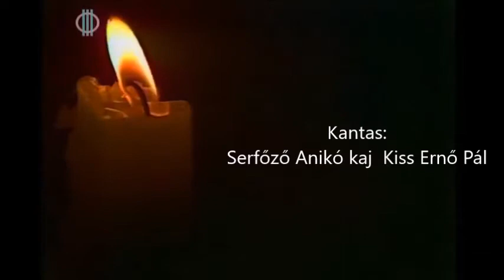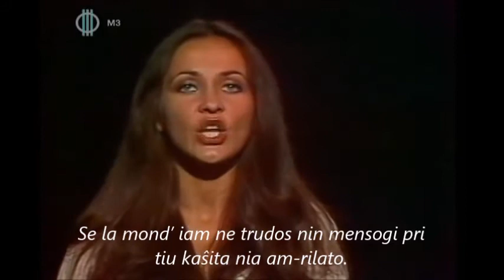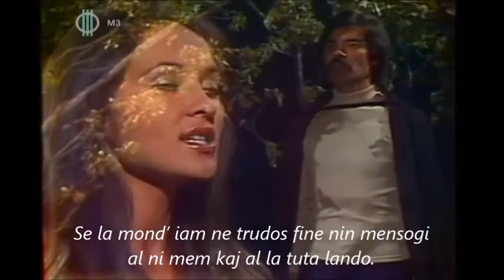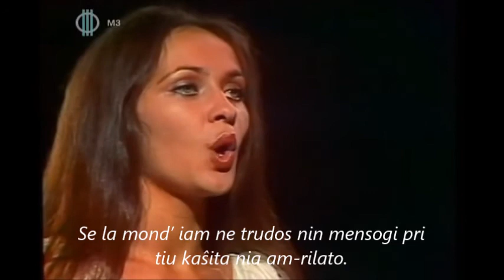Illés együttes - Hogyha egyszer - Esperanto - subtekstoj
Hungara popkanto kun kanteblaj Esperantaj subtekstoj

Ekburĝonas nia amo
garde sin, kiel floret’
en marbordo, sin klinade
en kirla tajdofluo.

Florkalikojn fermas ĝi
ne fide en la suna varmo.
Malfermiĝos nur, kiam
denove lulos sin la maro.

Se la mond’ iam
ne trudos nin mensogi pri
tiu kaŝita nia
am-rilato.

Burĝonas jam la amo,
lasas morojn malnovajn,
la heredaĵon de l’ jarmiloj,
kun suferoj kaj kapricoj.

Forrestos ĵaluza ag’,
kverela em’ kaj mallaŭdadoj.
Forrestos amara kor’
pro l’ mordemaj tiraljoradoj.

ne trudos fine
nin mensogi
al ni mem kaj al la tuta lando.

tiu kaŝita nia
am-rilato.

Teniĝos niaj koroj,
restos vi por mi ĉiam
malenua, ĉiam nova,
malkonata bela mondo.

Samkiel la teropartojn
mi esploros viajn arkojn,
mi esploros vin dum noktoj,
mi esploros vin dum tagoj.

ne trudos fine
nin mensogi

tiu kaŝita nia
am-rilato.